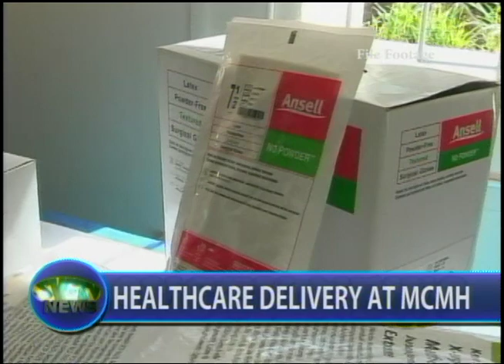SVGTV News August 28 2017